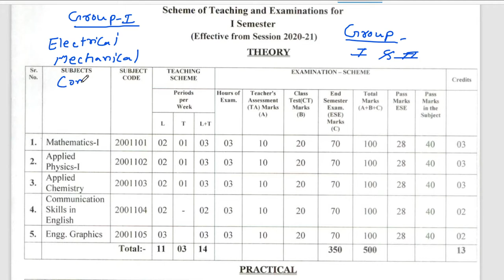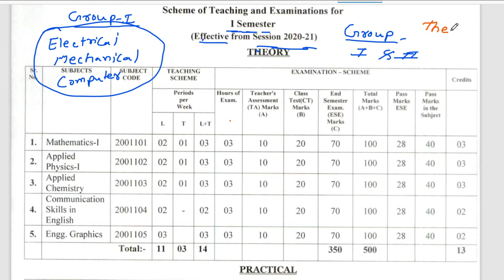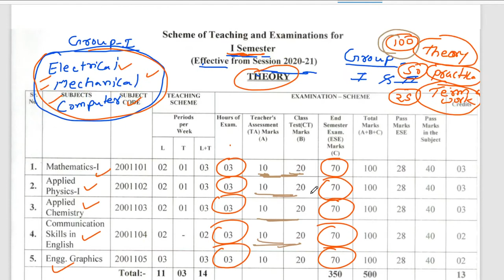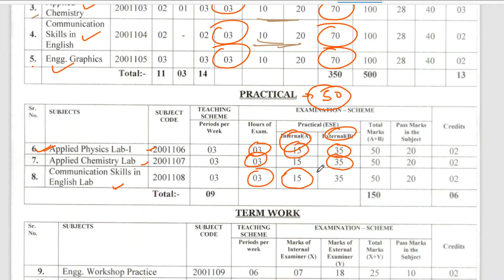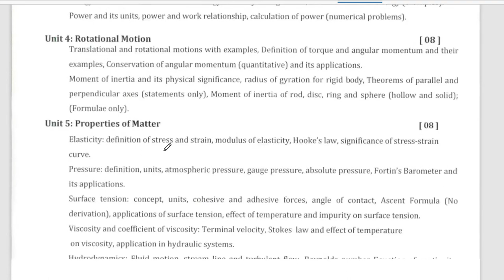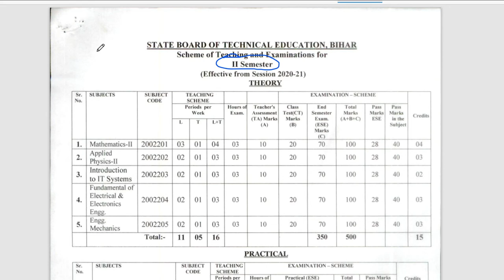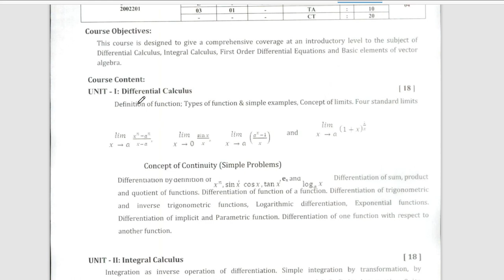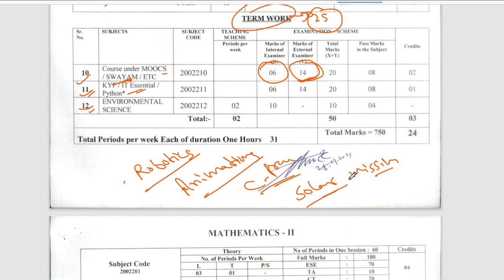New Syllabus 1st year Polytechnic Students(Diploma)